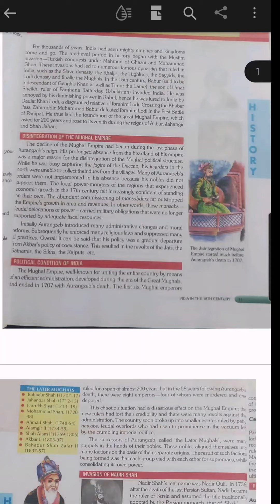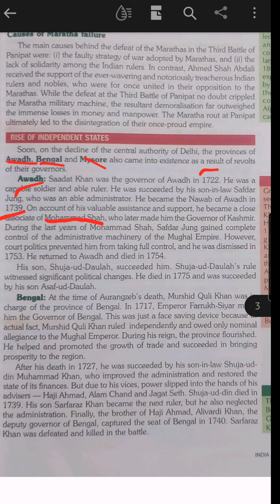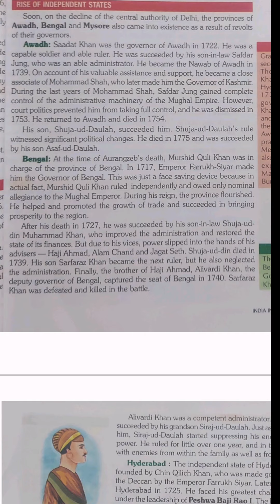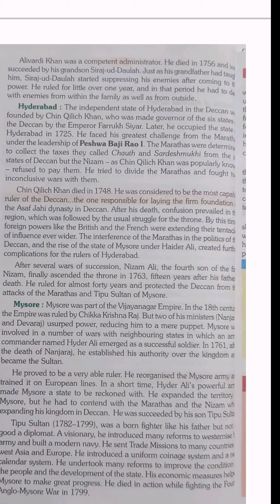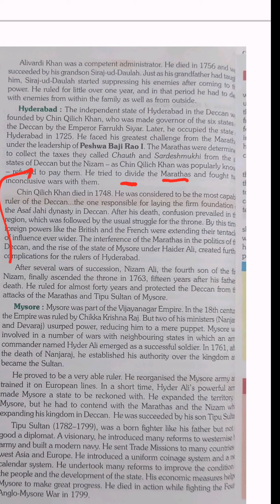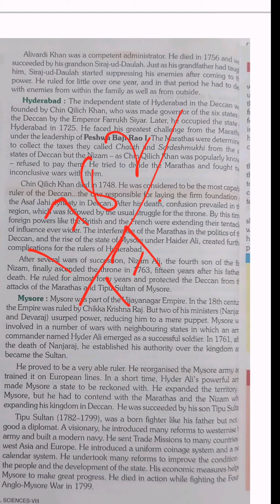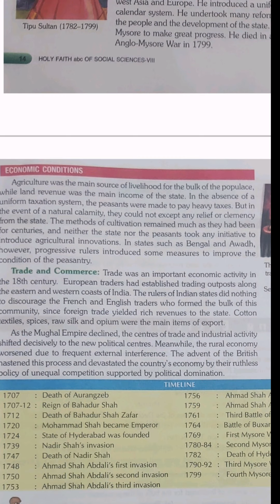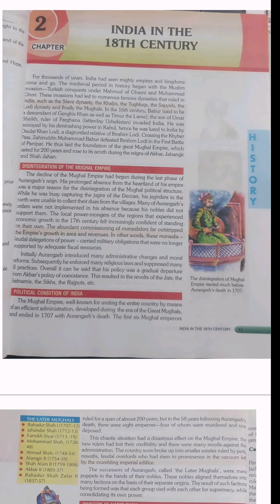CLASS 8TH / SUB-SO SCIENCE / CHAPTER 2 / INDIA IN 18TH CENTURY (PART 2)